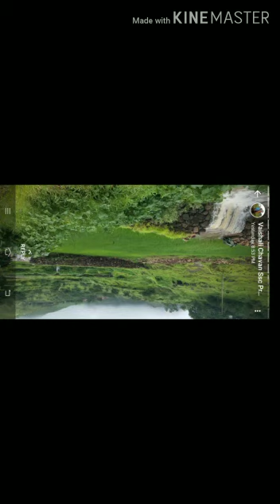Shreenath Education society's English medium school Veer... माझी शाळा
Video from Nitin Dhumal